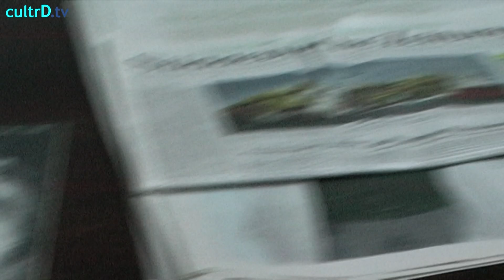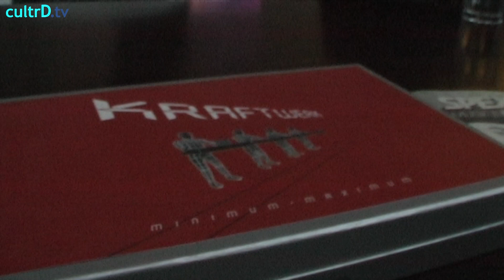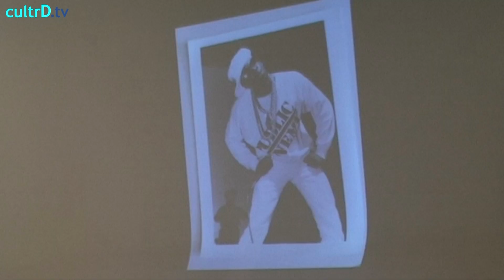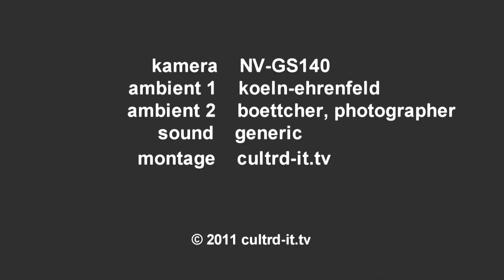Kraftwerk Roboter Peter Boettcher Photo & Journalistenreise mit Christian Boros & Creative NRW Forum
--- Peter Böttcher, der maßgeblich als Kraftwerk Roboter Photograph Kraftwerk Photos erstellt hat und darüber verfügt, ist da. Auf der Journalistenreise mit Christian Boros stellte Peter Böttcher dieses Kraftwerk Photomaterial vor. Zusehen ebenfalls im NRW Forum bei Werner Lippert.

Vom 12. bis 30. Januar 2013  zeigt das NRW-Forum Düsseldorf in der Obergeschoss Galerie Arbeiten des Fotografen Peter Boettcher, der seit 20 Jahren  die Auftritte von "Kraftwerk" dokumentiert.

Der Kölner Fotograf Peter Boettcher ist seit Mitte der 80er Jahre als Musik-Fotograf bekannt. Für das Independent-Magazin "SPEX" fotografierte er 1991 die Roboter von Kraftwerk im legendären Kling-Klang-Studio in Düsseldorf. Dies war der Beginn einer bis heute andauernden, intensiven Zusammenarbeit.

Die ausgestellten Bilder entsprechen nicht dem gängigen Klischee der Musik- oder Rock-Fotografie.  Backstage Aufnahmen, private Portraits der Protagonisten, ekstatische Momentaufnahmen, tobendes Publikum -- all das ist in Peter Boettchers Aufnahmen nicht zu finden. Unter dem Titel "Kraftwerk Roboter" sind mehr als 30 zum Teil großformatige Arbeiten zu dem zentralen Kraftwerk-Thema versammelt: der Zusammenarbeit von Mensch und Maschine.

Ralf Hütter, Mitbegründer und Texter des elektronischen Musik-Projekts Kraftwerk beschreibt es in einem Essay so: "Es fühlt sich gut an, Teil der Maschine zu sein. Es ist ein befreiendes Gefühl. Auch weil ich mich selbst als Individuum zurückstelle. Wir spielen die Maschinen, und die Maschinen spielen uns. "

Boettchers Portraits der Roboter und seine Fotografien der Bühnenauftritte bei Konzerten in aller Welt atmen die Präsenz des Kraftwerk-Universums. Mit einer Reduktion der Formen und Farben, der grafischen Strenge der Aufnahmen und der konsequenten Verwendung der Zentralperspektive bei den Konzertaufnahmen, fängt Peter Boettcher die Bildwelt von Kraftwerk kongenial ein. Entstanden sind so Fotografien von einer fast monumentalen Klarheit und Konzentration. Bilder bei deren Betrachtung man die Musik von Kraftwerk zu hören glaubt, den Takt spürt und fast wie ferngesteuert unwillkürlich die dazugehörigen Textzeilen im Kopf zu singen beginnt: "Wir sind die Roboter -- —-". Bilder, die den Betrachter immer wieder zweimal schauen lassen, um sicher zu gehen was er nun wirklich sieht: die Musiker oder ihre Roboter, und die ihn begreifen lassen, dass diese Differenzierung schlussendlich vollkommen unerheblich ist.

Boettchers dokumentarische Fotografien tragen ohne Zweifel viel zum Image-System von Kraftwerk bei.  Seit ihren Anfängen 1970 hat Kraftwerk eine unabhängige und eigenständige Bilderwelt  entwickelt  und vertiefte und verfeinerte diese im Laufe der Zeit. Die Musiker verstehen sich als „Musik-Arbeiter" oder „Techniker", als Teil eines Systems --  Ralf Hütter sagt hierzu: "Schon früher haben wir bei Konzerten manchmal die Bühne verlassen, und die Leute tanzten weiter. Das war die Idee: Der Musiker zieht sich zurück oder schafft sich sogar ab. Die Musik spielt sich selbst, wird Teil eines weltweit vernetzten Systems, verbreitet sich wie ein Virus."

Dass  die Roboter, als Alter Ego, bei Presseauftritten und vor allem bei Konzerten an Stelle der wirklichen Musiker auftreten ist in diesem Sinne nur logisch.

Kraftwerks zentrales Thema ist das Schaffen von "Klang Bildern" -- . Ihre Auftritte finden heute vor atemberaubenden, synchron- gesteuerten 3D-Projektionen auf die Bühnenrückwand statt und tauchen das Publikum in den Fluss der Musik die sich aus sich selber heraus fort und fort zu entwickeln scheint.

Seit ihren Performances auf der Biennale von Venedig im Jahre 2005,  der 3 -D Video -Installation im Kunstbau des Lenbachhauses München 2011  und der Retrospektive im New Yorker Museum of Modern Art im April dieses Jahres wird  im Kunstkontext wahrgenommen, dass Kraftwerk ein audio-visuelles  Gesamtkunstwerk darstellt -- Peter Boettcher ist ihr fotografischer Chronist.